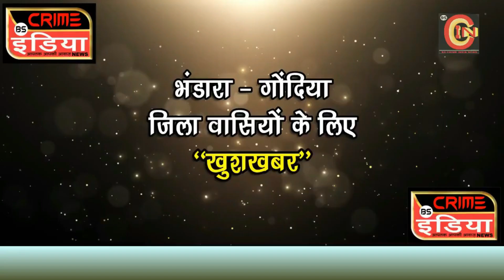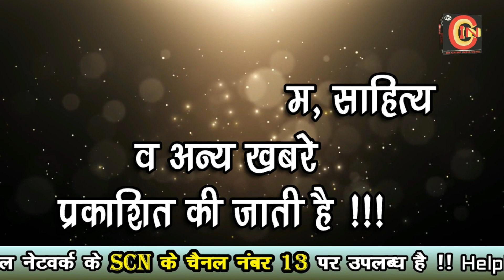अनेक वर्षांची परंपरा कायम ठेवत गणेशपुर येथे बैलपोळा सण उत्साहात साजरा...